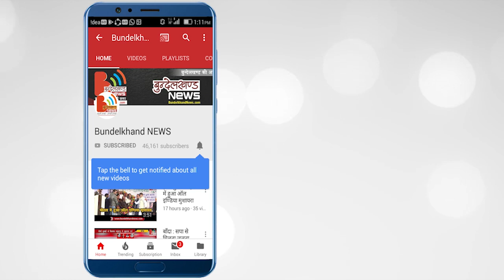बांके बिहारी मंदिर में वृंदावन की पूष्पों की वर्षा वाली होली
बांके बिहारी मंदिर में पूष्पों की वर्षा वाली होली का सहज सुखद दर्शन होता है। होली के शुभ अवसर पर नर हो या नारी सब एक साथ झूमने नाचने लगते हैं। एक ऐसा भक्ति का माहौल बन जाता है कि लोग मोर की तरह नाचने लगते हैं। बांके बिहारी मंदिर चित्रकूट में कामतानाथ परिक्रमा मार्ग पर स्थित है।

सचमुच बांके बिहारी की शरण में आकर रोएं खड़े हो जाते हैं। सुख की सर्वोत्तम उपाधि इस दर के सुख को दी जा सकती है। जहाँ आम आदमी पर बरसते हैं पुष्प। पुष्पों की होली से चित्रकूट के बांके बिहारी मंदिर का मनोहारी दृश्य महसूस करने योग्य है।

भक्तों की आवाजाही लगी रहती है पर होली की शाम भक्ति के रस से रसमय हो जाती है। यह व्यक्तिगत अनुभव है कि बिहारी जी के भजनों की धुन में अंतस में भक्ति रस प्रवाहित होने लगता है। पैर उनके भी थिरकने लगते हैं, जो वर्षों से नाचना भूल चुके हों। चूंकि जब मन बंध जाता है और तमाम प्रकार बाधाएं मर्यादा का रूप धारण कर विराजमान हो जाती हैं तब मनुष्य जीता तो है लेकिन खुलकर मोर की तरह नाच नहीं सकता। फलस्वरूप भक्तों की भक्ति का रंग चढ़ जाता है। जहाँ वास्तव में वृंदावन सा सुख महसूस होता है

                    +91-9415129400